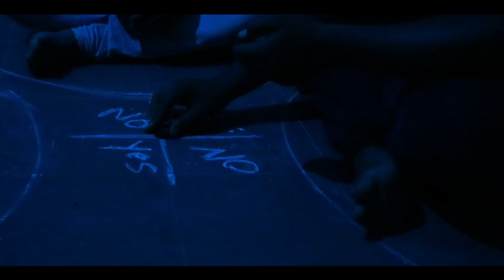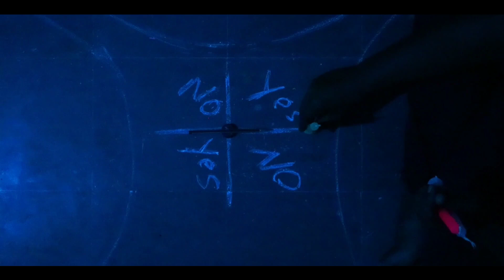Charlie Charlie Telugu Short Film | Sagarapu Entertainments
Charlie Charlie Telugu Short Film is a Telugu Horror Short Film , Directed By Nagavijay | @Sagarapu Entertainments

Hi friends my name is naga vijay and you are watching @SAGARAPU ENTERTAINMENTS.

Cast:
Naga Vijay
Praveen
Sravan

Dop:-shashidhar Kasturi

Written & Directed by;-S.Naga Vijay

Related channels: NCC - MUSIC NCC - SOUNDS NCC - VIDEO Copyright info: Please provide the following in the description of your upload: Biz Baz studio - Spine Chilling Cardiac Tension SFX promoted by NCC

Licence
Please provide the following in the description of your upload:

2. Original high-quality sound effects like scary sound effects no copyright Scary Moments Sound Effects creepy horror sound effects horror sounds and scary sounds.

Original high-quality audio including Sound Effects
Ambiance and unique music soundtracks are uploaded
on a regular basis.  Royalty and copyright By

3.Original high-quality sound effects like walk footsteps sound effect running footsteps sound running footsteps sounds footsteps sound effect walk on grass sound effect and walking sound effects.

4.Original high-quality sound effects like Screams female Sound Effects All Sounds Woman Screaming sound effect Horror Scream Sounds screams halloween and Horror Scream Sounds.

5.Original high-quality sound effects like door knock noise download heavy door knock real knock on door sounds door noises effect prank loud door  and door heavy knock sound for dogs .

6. SOUND EFFECT POPULER YANG SERING DIGUNAKAN YOUTUBER UNTUK EDITING VIDEO || NO COPY RIGHT

20. Cinematic Swoosh

37. Fail Titanic

40. Fluffing Duck

42. Game Over

45. Horor
46. Heart Beat

50. Investigation

53. Krik Krik Krik

60. Paper 1

71. Sad Violin
72. Scream

SOUND EFFECT yang sering digunakan YOUTUBER  || No Copyright - Link download di deskripsi
Backsound Menarik Untuk Video Pembelajaran - NoCopyright Sounds
Instrumen Youtuber Official - for content creators.

7.No Copyright Video Moon Night Darkness Night Sky Full Moon Sky

[No Copyright Video] [NCV] Moon Night Darkness Night Sky Full Moon Sky
No Copyright Video Free Stock Footage Video Moon Night Darkness Night Sky Full Moon Sky

⭐ It Contains 7 Free Horror Intro Templates Without Text